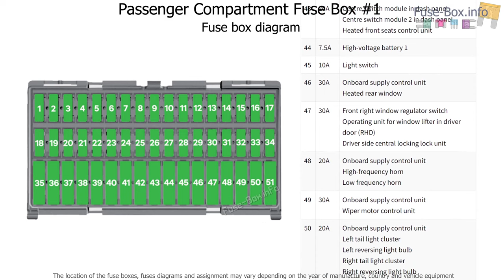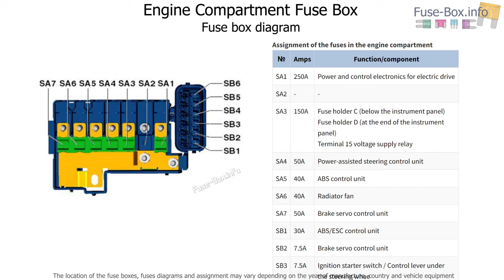Fuse box location and diagrams: Skoda CITIGOe iV (2019-2021)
Fuse box diagrams (location and assignment of electrical fuses and relays) Skoda CITIGOe iV / Citigo-e iV (2019, 2020, 2021).